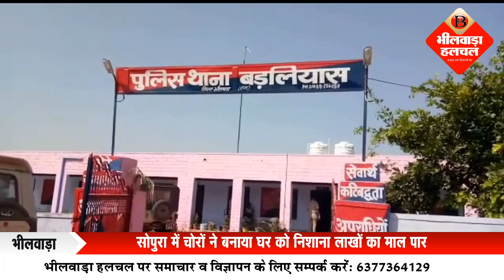चोरों ने बनाया घर को निशाना लाखों का माल पार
सवाईपुर ( सांवर वैष्णव ) । बड़लियास थाना क्षेत्र में एक बार फिर चोरों ने एक घर को अपना निशाना बनाया जहां से चोर लाखों रुपये के सोने चांदी के जेवर व नगदी लेकर भाग गए । सूचना पर बड़लियास थाना पुलिस मौके पर पहुंची । थाना प्रभारी सुरजीत सिंह ने बताया कि‍ बीती रात सोपुरा ( कुड़ी ) गांव में रामेश्वर गुर्जर के घर को चोरों ने अपना निशाना बनाया ।जहां चोर मध्य रात्री को घर में घुसे जहा कमरा का ताला खोल कर वहा रखी अलमारी को अन्ट लगा कर तोड़ा | जिसमे रखे हुए सोने चांदी के जेवर व नगदी पर हाथ साफ किया । चोर यहा से लगभग चार किलो चांदी व लगभग चार तोला सोने के आभूषण तथा 25 हजार की नगदी पर हाथ साफ किया ।  घटना के वक्त रामेश्वर की पुत्री व पत्नी बरामदे में सोई हुई थी | रामेश्वर लाल अपने दूसरे मकान में सोया हुआ था ।